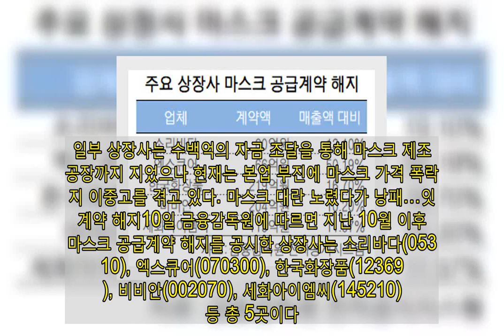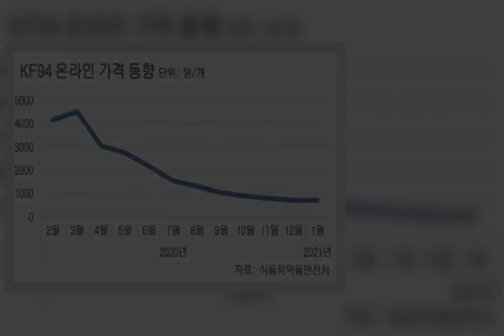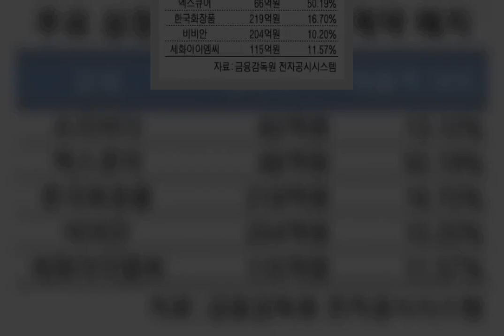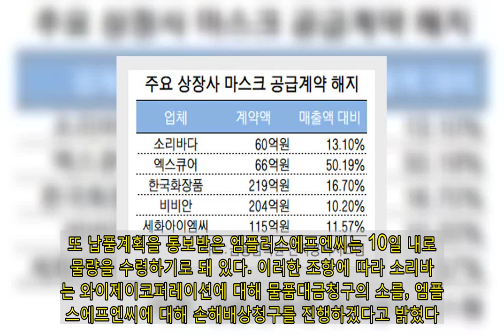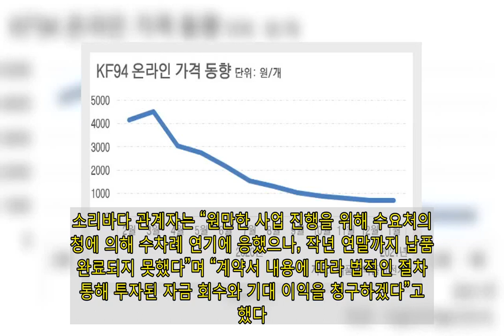애물단지 전락한 마스크 사업…"대란 노렸다가 낭패"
[이데일리 박정수 기자] 마스크 사업 진출을 통해 코로나19 위기를 타개하고자 했던 주요 기업들이 잇따라 낭패를 보고 있다. 작년 코로나19 확산 초기 마스크 품절 사태까지 벌어지면서 마스크 가격이 치솟자 신속히 마스크 사업에 뛰어들었으나 너무 많은 기업이 뛰어든 탓에 마스크 가격 폭락으로 이어졌고 이내 수백억원에 달하는 공급계약마저도 해지되고 있다. 일부 상장사는 수백억의 자금 조달을 통해 마스크 제조 공장까지 지었으나 현재는 본업 부진에 마스크 가격 폭락까지 이중고를 겪고 있다. 마스크 대란 노렸다가 낭패…잇단 계약 해지10일 금융감독원에 따르면 지난 10월 이후 마스크 공급계약 해지를 공시한 상장사는 소리바다(053110), 엑스큐어(070300), 한국화장품(123690), 비비안(002070), 세화아이엠씨(145210) 등 총 5곳이다. 지난달 31일 소리바다는 60억원 규모의 3중 부직포 일회용 마스크 판매 및 구매 계약이 해지됐다고 공시했다. 이는 2019년 연결 매출액의 13.1%에 해당하는 금액이다. 계약은 지난 7월 와이제이코퍼레이션과 군인공제회 자회사인 엠플러스에프엔씨와 3자 계약했으나 마스크 생산량 폭증, 생산·유통가격 폭락의 문제로 마스크 사업을 최종 해지하겠다고 통보받았다. 소리바다 관계자는 “와이제이코퍼레이션에 3중 부직포 일회용 마스크를 납품해 엠플러스에프엔씨에 공급할 예정이었다”며 “예정대로라면 지난 8월 7일 납품이 끝나야 할 상황이었으나, 지속적으로 발생한 지연 사유로 계약 기간 또한 수회 연장됐다”고 설명했다.그는 “소리바다는 최근 계약종료일을 앞두고 와이제이코퍼레이션 측에 납품 장소 통지와 대금 지급을 요청했으나, 엠플러스에프엔씨 측이 추가 구매 불가 의사를 밝혀 계약 이행이 사실상 불가능해졌다”고 전했다.이외 마스크 공급계약 해지를 공시한 상장사들도 마찬가지다. 한국화장품도 2019년 연결 매출액의 16.7%에 달하는 219억원 규모의 마스크 공급계약을 맺었으나 결국 해지 당했고, 비비안 또한 메디톡스와 204억원 규모(매출액의 10.2%)의 보건용 마스크 공급계약(KF94등급)이 해지됐다.비비안 관계자는 “정부의 공적 마스크 시행으로 마스크 수급이 안정화됐고 공적 마스크 종료 후에는 마스크 사업에 뛰어드는 기업이 많아졌다”며 “아무래도 마스크 경쟁이 치열해지다 보니 단가가 떨어져 계약 선에서 협의점을 찾지 못했다”고 전했다.   한국화장품 관계자도 “마스크 사업이 과열돼 있다 보니 가격이 많이 떨어졌다”며 “현실적으로 어려움이 있어서 부득이하게 공급계약이 해지가 된 사항이다”고 전했다.실제 식품의약품안전처가 발표한 마스크 제조업체 주단위 생산 동향을 보면 1월 1주 의약외품 마스크의 총생산량은 1억5780만개로 집계됐다. 대란이 일어났던 작년 2월에는 6990만개에 불과했다. 앞서 작년 3월 정부는 마스크 대란을 막기 위해 마스크 5부제를 실시하고 이후에는 마스크 수출을 중단하는 정책도 내놨다. 이에 5월에 마스크 총생산량은 1억개를 돌파했고 6월에는 1억2373만개까지 늘어났다. 7월에는 마스크 공적공급을 종료하면서 마스크는 공적 공급에서 시장 공급 체계로 바뀌었다. 이후 마스크 제조업체 허가 및 품목 수는 급격히 늘었다. 2020년 1월 마스크 제조업체는 137개사였으나 6월 238개사로 늘었고 1월 현재 1134개사에 달한다. 품목허가수도 작년 6월 1717품목에서 1월 현재 4047품목으로 늘었다.이렇다 보니 마스크 가격은 큰 폭으로 떨어졌다. KF94의 경우 온라인상 작년 2월 개당 4156원에서 3월 4525원까지 치솟았으나 7월에는 1540원까지 떨어졌다. 이후에도 지속해서 가격은 하락세를 보이며 1월 현대 개당 687원이다.문제는 마스크 사업에 뛰어들었던 시점이 대부분 작년이라는 점이다. 소리바다의 경우 작년 2월에 마스크 제조 및 도·소매업을 사업 목적에 추가했고, 세화아이엠씨도 마스크 등 의약외품 제조, 판매업을 작년 7월에 사업 목적에 추가했다.비비안의 경우 작년 6월에 마스크 사업 진출과 재무구조 개선을 위해 650억원에 달하는 자금을 유상증자를 통해 조달했고, 익산 국가산업단지 내 쌍방울 공장 유휴공간에 약 300억원을 투자해 3D·2D 마스크 설비 25대, 덴탈마스크 설비 5대 등을 도입하기도 했다.업계 관계자는 “마스크 사업에 작년부터 뛰어들었던 기업들을 보면 본업 자체가 부진한 곳이 많다”며 “시각에 따라서 다를 수 있으나 문제가 되는 업체도 많다”고 지적했다.◇ 본업 부진에 소송까지 이중고 실제 마스크 사업 낭패를 본 기업들은 본업마저도 부진하다. 마스크 사업에 수백억을 투자했던 비비안의 경우 작년 3분기 누적으로 약 3억7000만원의 연결 영업손실을 기록했다. 비비안은 2019년에도 4억6500만원 규모의 연결 영업손실을 기록했었다. 비비안은 2018년에는 4억원 수준의 영업이익을 낸 바 있으나 그전으로는 수년간 적자를 기록했다.한국화장품도 마찬가지다. 작년 3분기 누적 기준 연결 영업손실이 115억5000만원에 달하며 2018년 이후 영업적자(2018년 약 174억원, 2019년 약 75억원)에 시달리고 있다. 업계 관계자는 “아무래도 화장품을 비롯해 유통쪽 회사들이다 보니 코로나19 영향을 많이 받았다”며 “오프라인에서 매출을 일으키기 어려워 마스크를 비롯해 신규 사업에 뛰어들었던 것”이라고 말했다. 소리바다의 경우 이번 공급계약 해지를 통해 소송까지 벌일 계획이다. 이번 계약의 부속합의서에 따르면 마스크를 공급하는 소리바다가 수량을 확정하면, 납품을 받는 와이제이코퍼레이션은 대금을 지급해야 하고, 수령한 마스크를 공급받는 엠플러스에프엔씨에 납품 일주일 전 납품계획을 통보하기로 돼 있다. 또 납품계획을 통보받은 엠플러스에프엔씨는 10일 내로 물량을 수령하기로 돼 있다. 이러한 조항에 따라 소리바다는 와이제이코퍼레이션에 대해 물품대금청구의 소를, 엠플러스에프엔씨에 대해 손해배상청구를 진행하겠다고 밝혔다.소리바다 관계자는 “원만한 사업 진행을 위해 수요처의 요청에 의해 수차례 연기에 응했으나, 작년 연말까지 납품이 완료되지 못했다”며 “계약서 내용에 따라 법적인 절차를 통해 투자된 자금 회수와